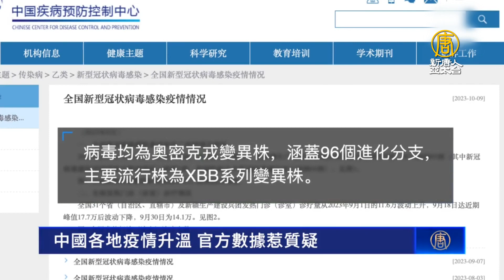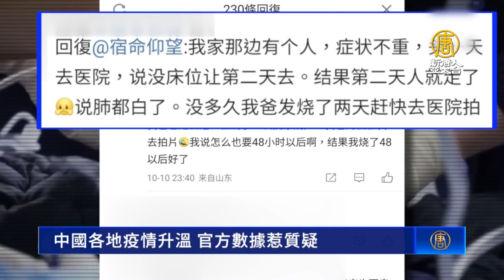中國各地疫情升溫 官方數據惹質疑